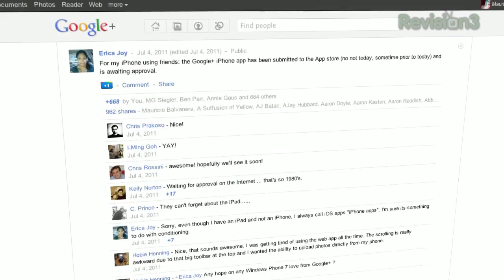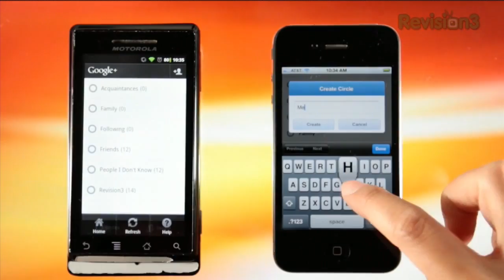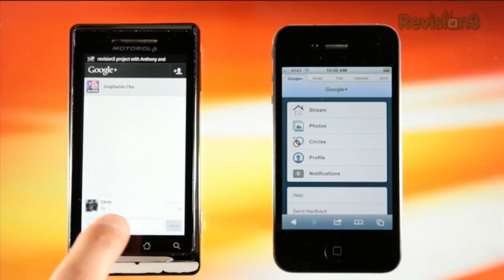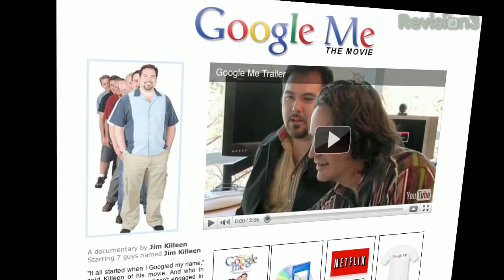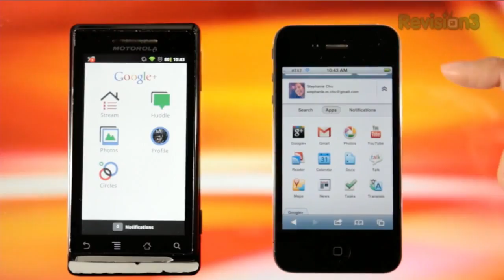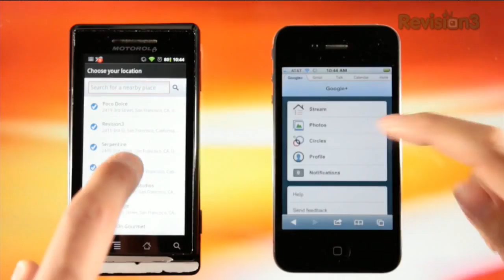Google+ Android app vs iOS HTML5 site - AppJudgment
As of today, the official iOS app for Google+ has been submitted, but it's not quite out yet.  Today, we take a look at both the Android Google+ app, as well as the html 5 iOS site.  Check out how they stack up!

ABOUT APPJUDGMENT
With hundreds of apps to choose from for your iPhone, Android or whatever smartphone you may have, how do know what's worth the download? AppJudgment is your daily source for mobile phone app reviews and previews!